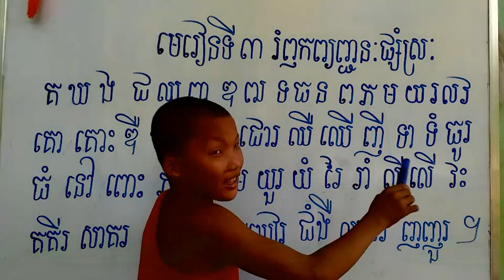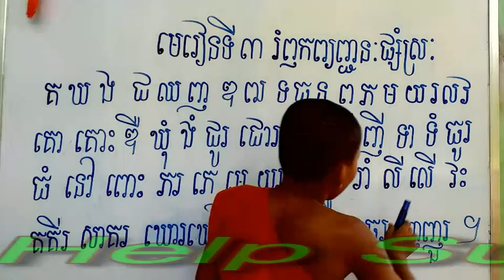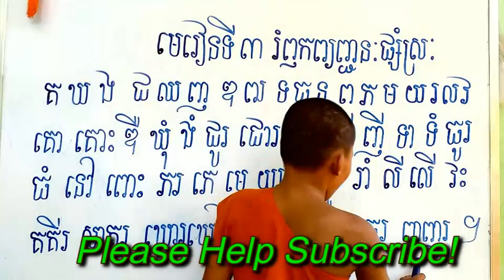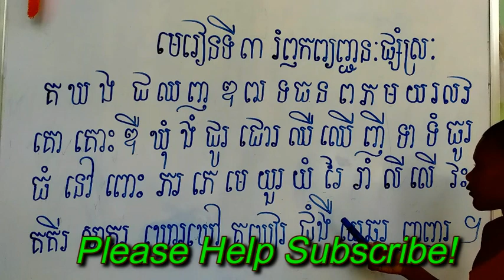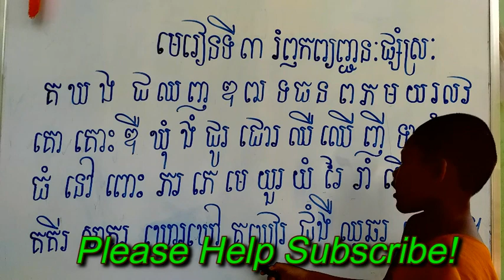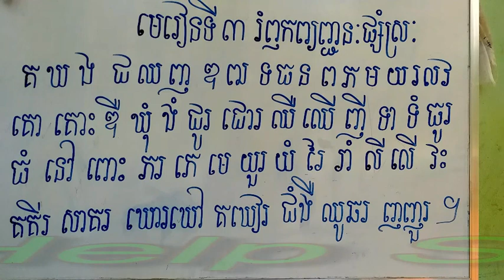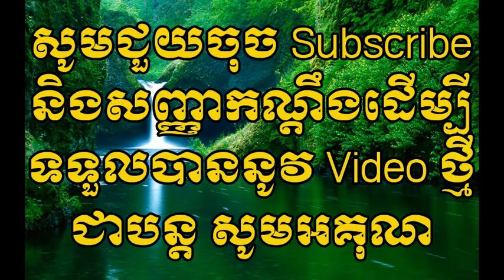Learn khmer . សៀវភៅថ្នាក់ទី២ ​​​កក្រើកទៀតហើយសិស្សឆ្លាតៗណាស់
សូមពុកម៉ែបងប្អូនជួយគាំទ្រលើកតម្កើនអក្សរខ្មែរកូនៗខ្មែរត្រូវរក្សាអក្សរខ្មែរដើម្បីបានជាប្រយោជន៍ដល់ក្មេងៗបានសិក្សារៀនសូត្រខ្មែរស្រឡាញ់ខ្មែរៗចូលចិត្តអក្សរខ្មែរៗស្រឡាញ់អក្សរខ្មែរសូមអគុណចំពោះពុកម៉ែបងប្អូនដែលបានចូលមើលវីដេអូមួយនេះសូមអគុណ!Cocomelon-Nursery Rhymes.  SR Toys Collection.  CoCoLAND.  ToCToc Toys.  Funny  Bunny.  Rainbow Art.  ABC Kid TV-Nursery Rhymes.  Ceylin-H official.  VoiVoi TV.  TOYToc Toys.  ABC  KIDS TV.  Awesome Toysurprises.  Espanol Para Ninos.  Mnpowka TB.